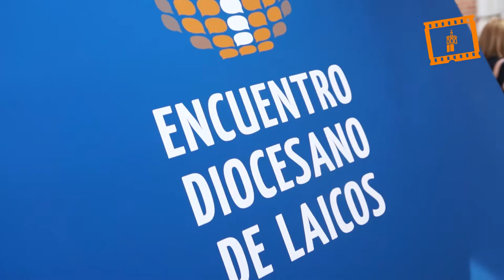Encuentro Diocesano de Laicos 2019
La Iglesia en Valencia muestra su realidad de servicio con stands, talleres y ponencias en el Encuentro Diocesano de Laicos